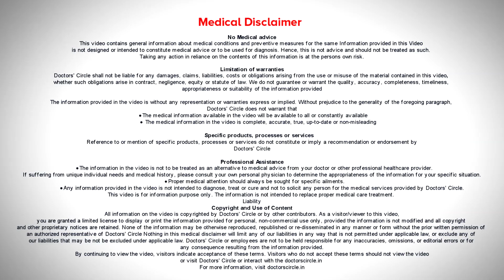Causes of Grey Hair in your 20s. PREMATURE GREYING | Tips to Reverse-Dr. Nischal K | Doctors' Circle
Dr. Nischal K| Appointment booking no: 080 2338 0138
Consultant Dermatologist & Dermatopathologist | Nirmal Skin & Hair Clinic, Vijayanagar,Bangalore
Graying  in premature age is called as Premature Canities. Why does it happens  is basically there is a problem in the  production of melanin in your hair  root. so  your hair  follicle not only  produces your  keratin containing cells,   but I also  produces melanin containing  melanin pigment and this is  transferred  to the  hair  shaft. So whenever the cells that  produces  or the melanin  content  comes down. It gives  a greyish colour. There is a  genetic  condition. There are genetic conditions  where there is reduced  production of melanin and this can  gives rise  to varying  color of  hair. It  cannot always be white,  but be  reddish brown, reddish in color.